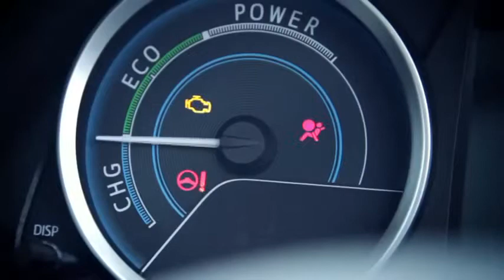All New Toyota Auris Touring Sports The World's First Full Hybrid Compact Estate Car Toyota